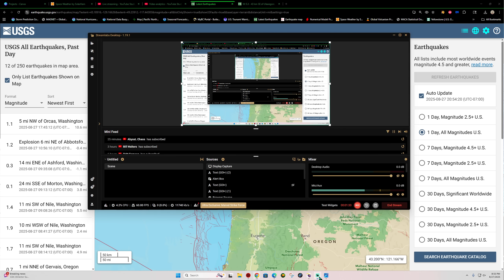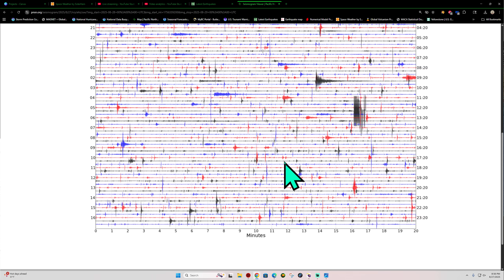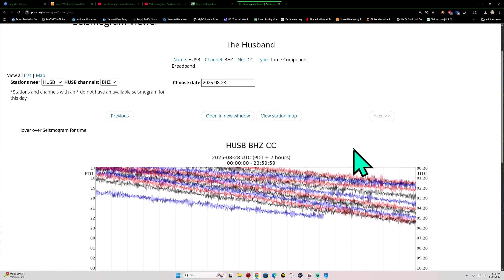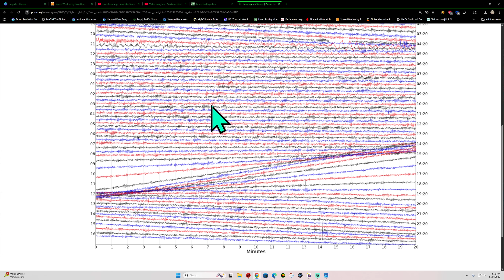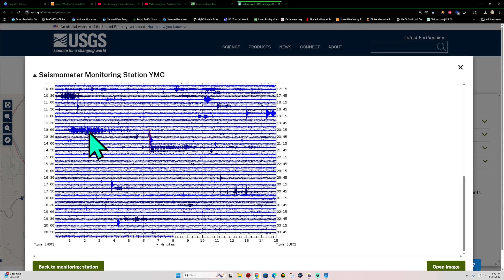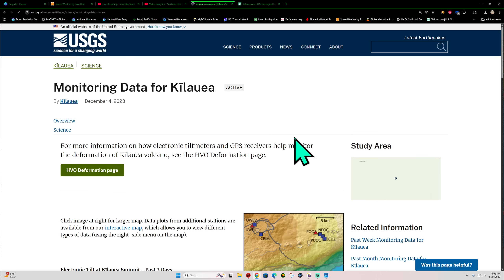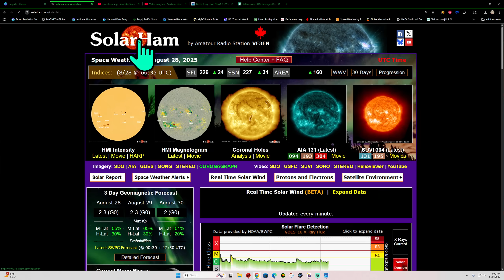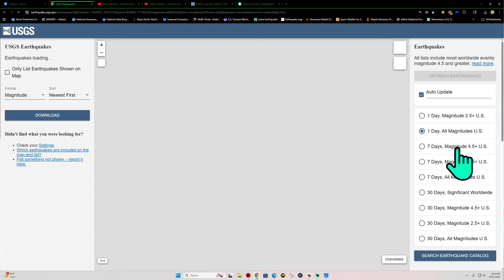Increasing Earthquake activity near the Nankai trough. Major Sunspots now facing earth. WED Night